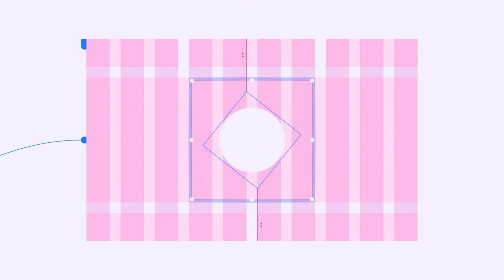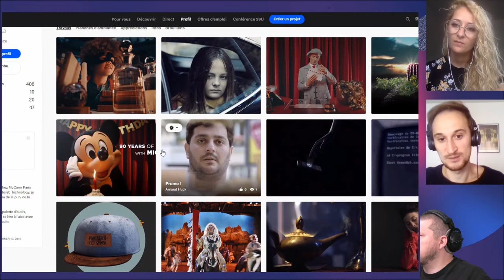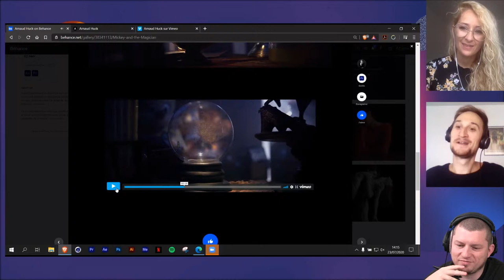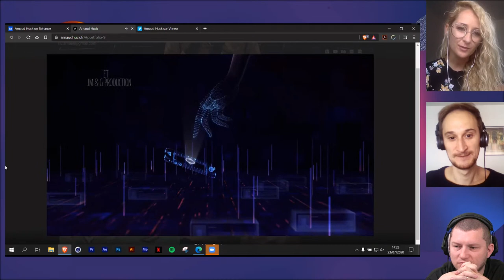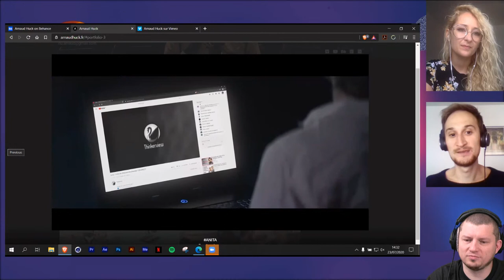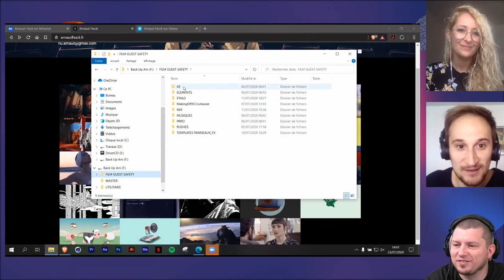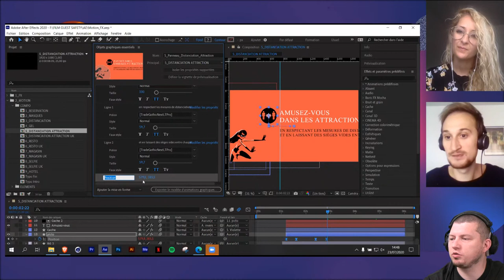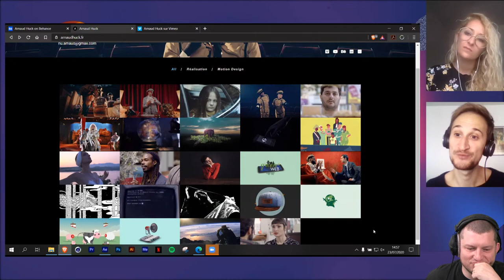En direct du canap’ | Réalisation et motion design avec Arnaud Huck | Adobe France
Arnaud Huck a commencé en tant que monteur et motion designer à l'agence McCann Paris. Il s'est familiarisé avec le milieu de la pub, de la télévision et du net. Il a acquis et appris en autodidacte les différentes techniques de post production que ce soit en montage et en motion design 2D/3D.

Il est aujourd'hui réalisateur et travaille pour différentes chaînes de vidéastes comme les Parasites, Thinkerview ou le JTerre.